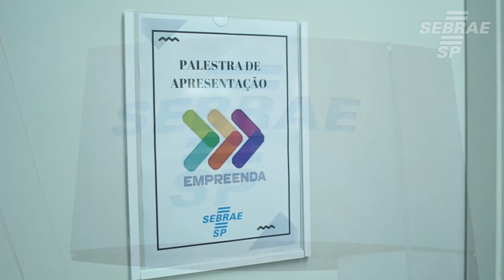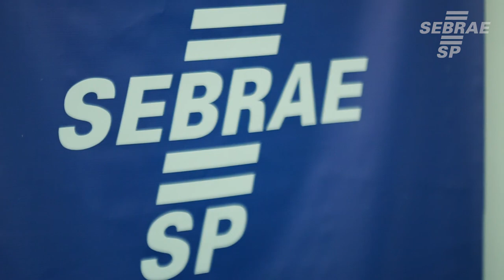Guaratinguetá recebe programa Empreenda do Sebrae-SP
Empreenda é um curso oferecido pelo Sebrae-SP para quem deseja desenvolver práticas e comportamentos empreendedores e aplicá-los no seu negócio.
Saiba mais em sebraesp.com.br ou ligue no 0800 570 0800